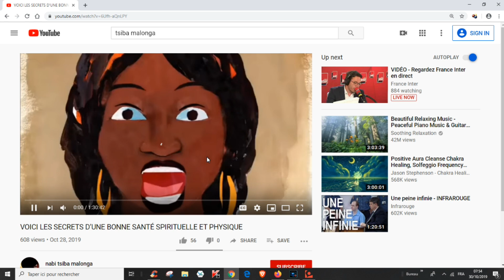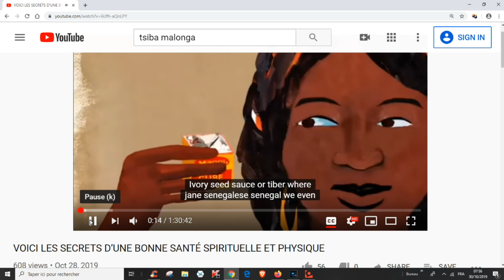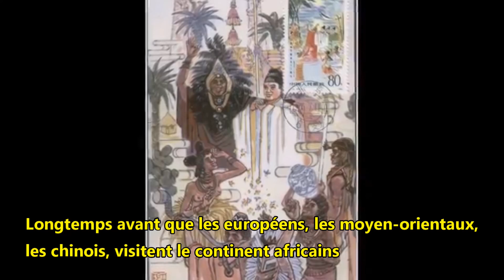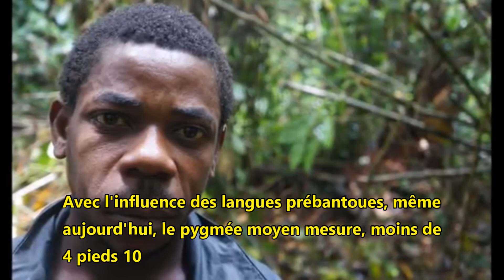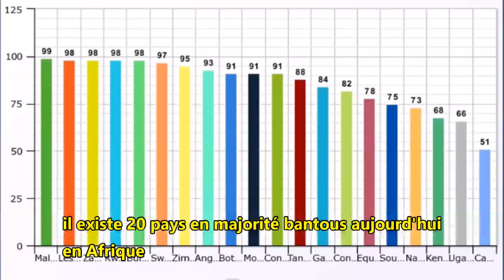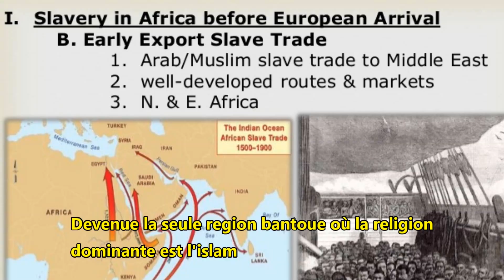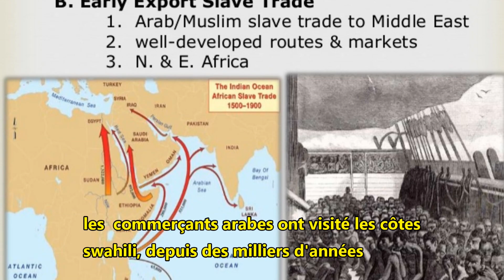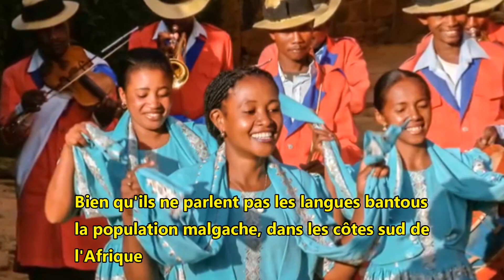MESSAGE TO ENGLISH SPEAKING ISRAELITES BANTUS ( MESSAGE AUX BANTOUS ANGLOPHONES)